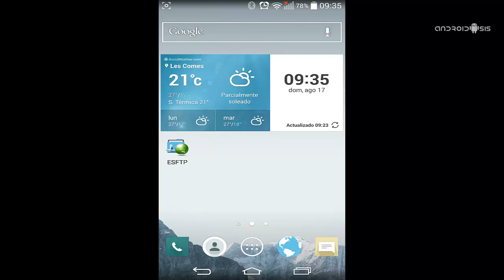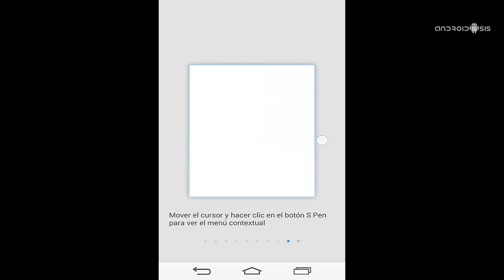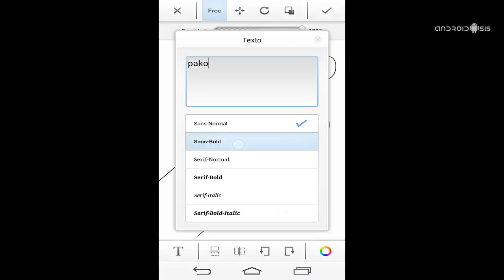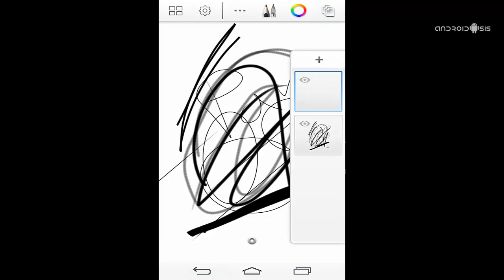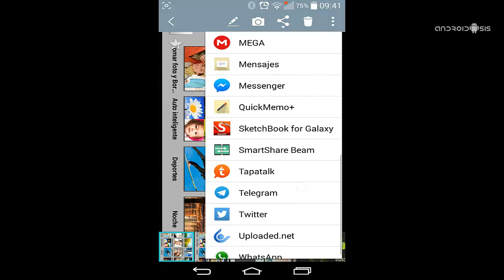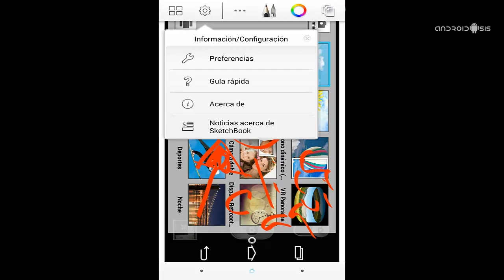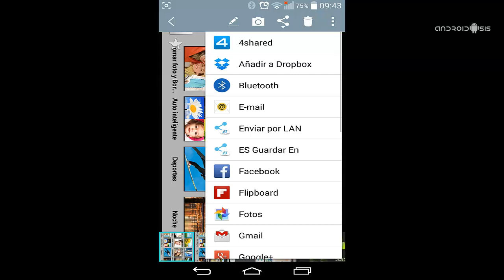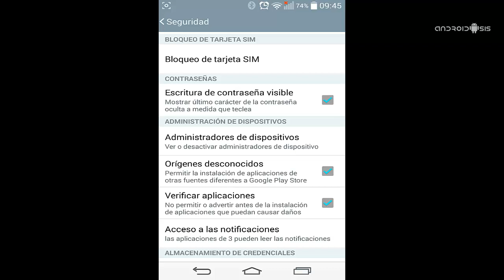Aplicación de notas del Samsung Galaxy Note 3 [APK]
Si has tenido la oportunidad de tener un Samsung Galaxy Note 3 en tus manos, seguramente te habrás fijado en la aplicación de notas del Samsung Galaxy Note 3 ya que es una de las aplicaciones para tomar notas al vuelo o a mano alzada, de las más completas que hayamos podido ver en aplicaciones del estilo como Quick Memo de LG.

Pues bien, ¿que haríais si os digo que podéis instalarla en cualquier tipo de terminal Android aunque no sea el Note 3 ni un terminal de la familia Galaxy de Samsung?. Seguramente ya estés corriendo a descargar esta sensacional aplicación de notas del Samsung Galaxy Note 3 convenientemente portada para otros modelos de terminales Android.